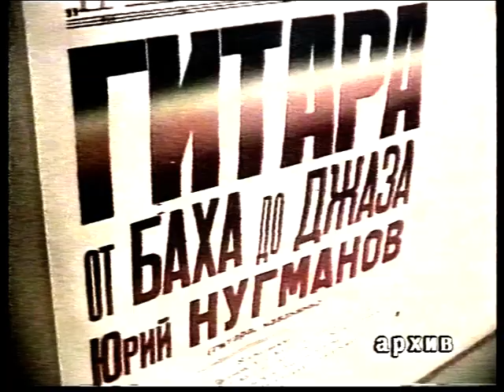Новости 1999 09 02 №2